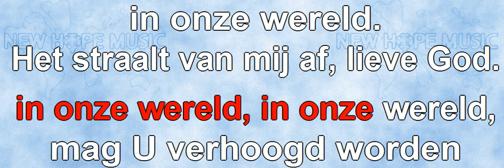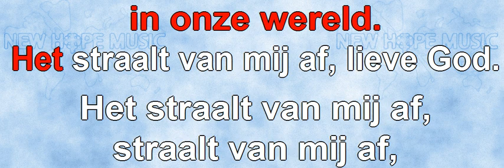Mag U Verhoogd Worden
Original title: May You Be Exalted
Written by: Ralph P. Merrifield
Nederlandse vertaling en zang: Johan Komrij
Sequenced by: Ron Tilden